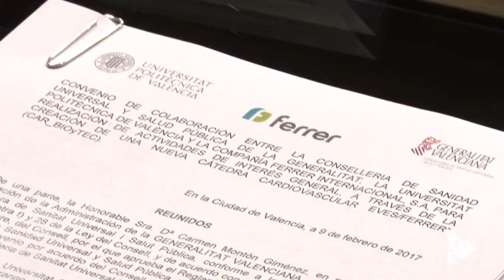Cátedra Cardiovascular EVES-Ferrer UPV - Noticia @UPVTV, 10-02-2017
La empresa Ferrer Internacional, la Conselleria de Sanidad y la Universitat Politècnica de València han firmado un convenio para potenciar la investigación en salud cardiovascular.
La nueva Cátedra Cardiovascular EVES-Ferrer UPV tiene como finalidad apoyar la investigación, la innovación y el desarrollo tecnológico en los campos de las biotecnologías e ingenierías biomédicas.

El objetivo del acuerdo es sumar esfuerzos en la lucha contra las enfermedades cardiovasculares, principal causa de mortalidad en nuestro país. La Cátedra estará dirigida por Rafael Rodríguez de Sanabria, cardiólogo y profesor de la UPV.

La Cátedra Cardiovascular EVES-Ferrer UPV está adscrita al Centro de Bioingeniería e Ingeniería Biomédica de la UPV y cuenta con una aportación económica de 40.000 euros por parte de la compañía farmacéutica.